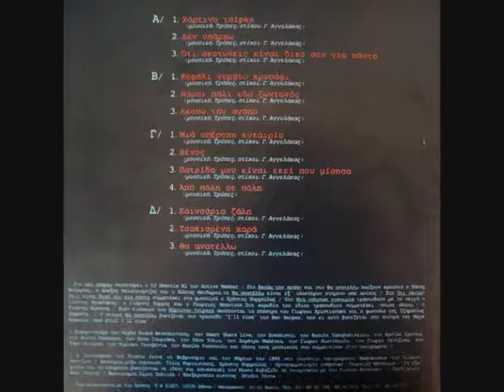ΤΡΥΠΕΣ - Κεφάλι γεμάτο χρυσάφι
ALBUM Κεφάλι Γεμάτο Χρυσάφι (1996)